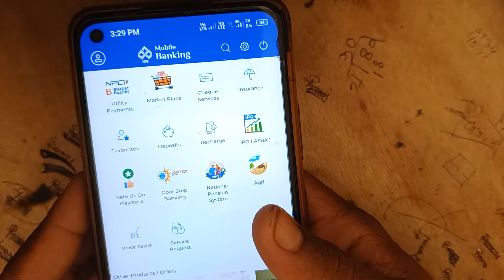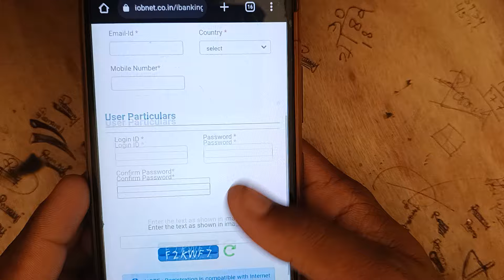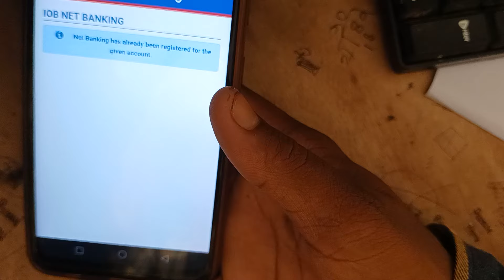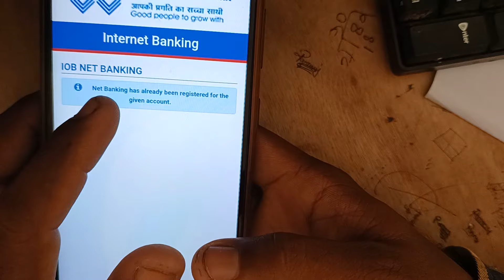2023 me indian overseas bank me internet banking kaise banaye|Iob net banking registration 2023 mein